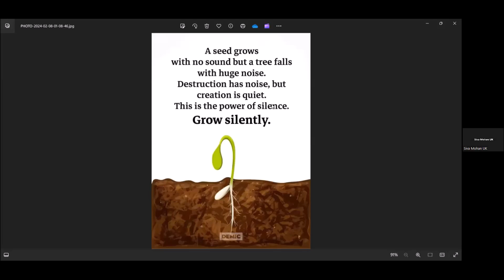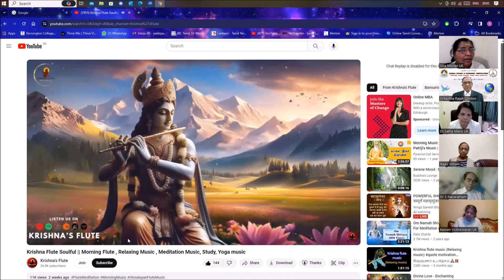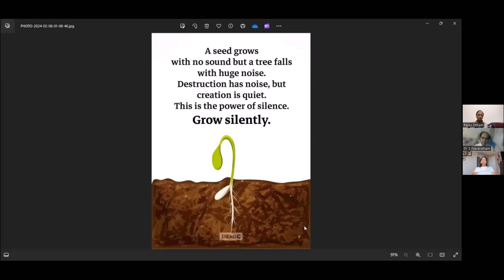K .Jegatheswaran - UK#tamil meditation # Sollaththakkathu சொல்ல தக்கது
Youtamiltv#growyoutube#tamil#music#Speaker: K Jegatheswaran - UK
தலைப்பு: " சொல்ல தக்கது "
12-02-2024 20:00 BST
1003 ஆவது நாள்
 speaker- Mr. Jegatheeswaran
Topicl- Sollaththakkathu
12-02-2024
09:30 BST